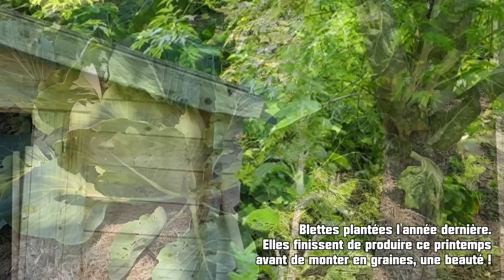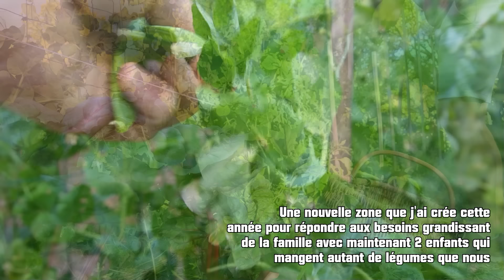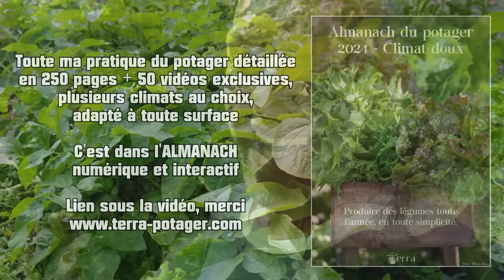AU POTAGER - Fin mai 2024 - Associations, rotations des cultures...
Grand tour du potager - Fin mai 2024
🌱 Code promotionnel LBGPO1C (la lettre O et pas le chiffre zéro) pour avoir 10% de remise sur votre première commande.
🎵🎵 Crédits musicaux
00:00 Grand tour du potager - mai 2024
00:55 Petits pois et contre-plantations...
02:25 Fraiseraie et blettes de 2eme année
03:20 Association pommes de terre et petits pois
04:27 Ail, échalote, oignons et implantation de haricots
05:20 Association haricots - laitues - carottes
06:15 Rotation tomates après fèves
07:25 Carré potager et contre-plantations
08:30 Cultures précoces en zone mi-ombragée
09:38 Mangetouts à la folie
10:15 Tomates et clés de fertilités habituelles
10:43 Parcelle ombragée
11:38 Parcelle à patates
12:05 Des oignons-poireaux plantés à la grelinette !
13:00 Méga plant de chayottes
13:30 Concombre à mi-ombre ?
14:00 Zone à fruits rouges
14:40 Fin du tour